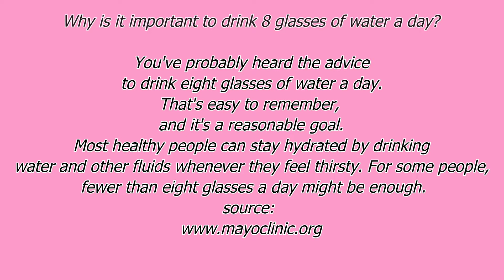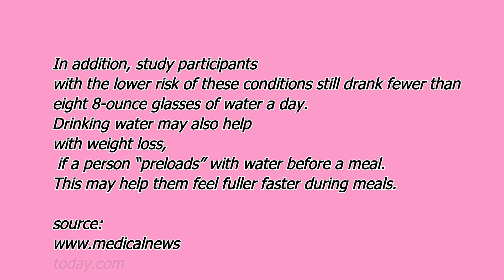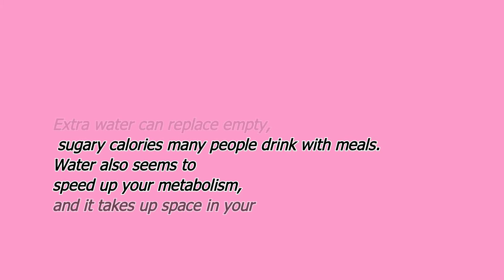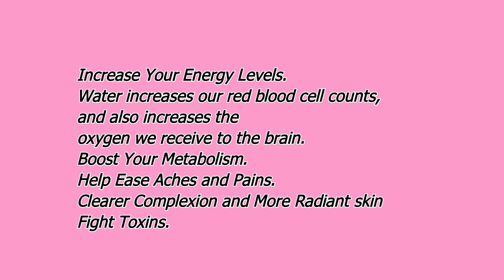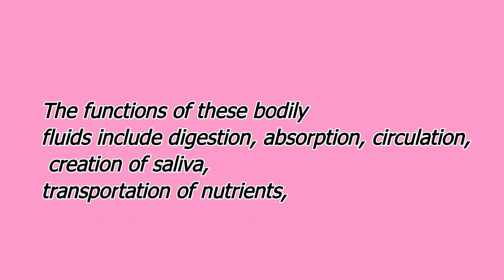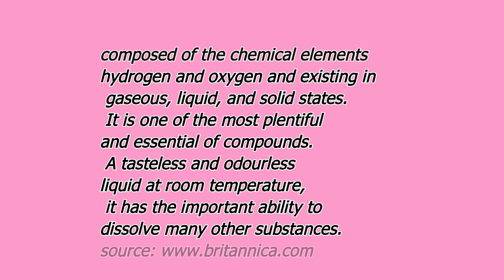The Machin's Family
what are the benefits of water in the body
advantages and disadvantages of water in the body
benefits of body armor water
what are the benefits of coconut water in the body
what are the benefits of water in your body
what is the benefits of water in the body
what is the benefits of alkaline water in the body
what is the benefits of warm water in the body
what is the benefits of water in your body
what are the benefits of alkaline water in the body